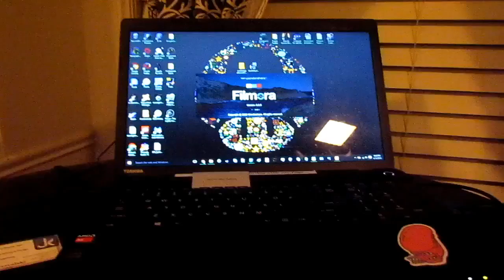But Why, Do? (Day 75 - 4/14/2016)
Yep... I have reached that point in my Intro to Computer class...